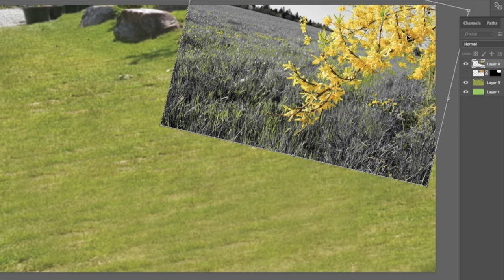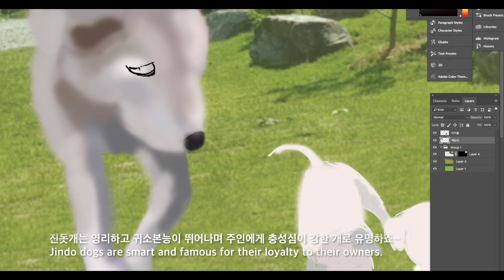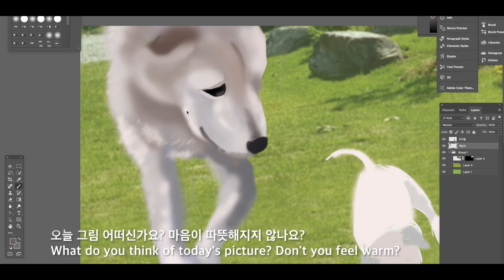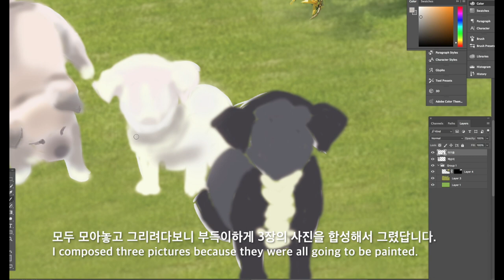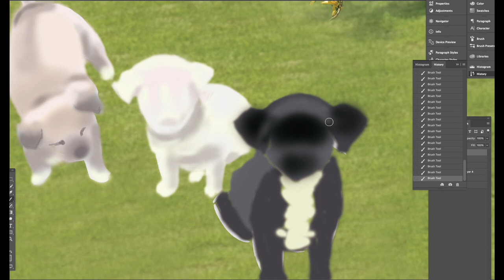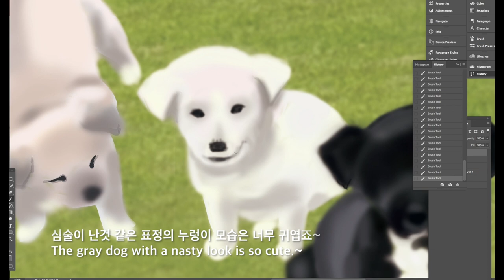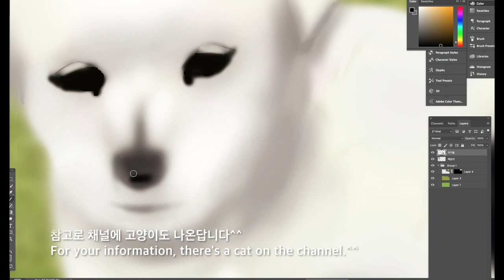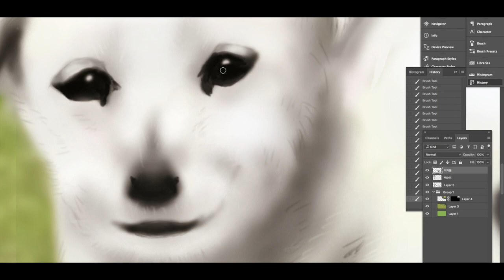[강아지그리기] 어미개의 모정, 귀여운강아지 그리기 / parenting of a mother dog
강아지그리기,타블렛그림,태블릿그림, 정원에서 놀고 있는 진돗개 강아지,

안녕하세요 '작은서랍' 입니다
Hello, I'm Little box.

이번에 그릴 그림은 진돗개 백순이랍니다
The theme of this painting is Baeksoon, a Jindo dog.

백순이는 유튜버 ‘Cats lovely ’ 님의 반려견으로 귀여운 아가를 낳은지 4개월정도 된거 같아요
It's been four months since Baek Soon gave birth to a cute baby dog.

이 아이들 모두 모아서 친구집정원 잔디 사진위에 올려놓았어요~
I collected all these children and put them on the grass in my friend's garden.

봄날의 개나리도 한그루 심었고요^^
I planted a bunch of forsythia because it was a spring day.

자 이제 시작해볼까요?

영상을 보면 백순이의 눈빛은 항상 아가들에게 가 있는게 느껴져요
This clip shows Baek Soon's eyes always looking at her dog.

사람이나 동물이나 모성애는 정말 위대한거 같아요
I think people and animals are the same mother's love.

백순이를 눈빛이 인자하고 사랑스럽게 잘 표현해야 하는데 걱정이네요^^
You should express Baek Soon with a gentle and affectionate look. I'm worried.

귀여운 댕댕이 세마리도 그려야 하니 이번엔 시간이 좀 길어졌어요~
I have to draw three cute puppies, so this time it gets longer.

진돗개는 영리하고 귀소본능이 뛰어나며 주인에게 충성심이 강한 개로 유명하죠~
Jindo dogs are smart and famous for their loyalty to their owners.

원산지는 한국이고 수렵에 대한 강한 본능과 대담하고 용감하고 신중하다고 합니다.
The country of origin is Korea, and its hunting instinct is said to be bold, brave and prudent.

황색,흰색,검은색 얼룩무늬 등 다양한 색상을 가지고 있다네요
It has a variety of colors, including yellow, white and black motifs.

그림을 보면 아시겠지만 이 아이들 재미있지 않나요?
Isn't it funny to see the picture?

갈색, 흰색, 검은색 모양도 색도 다양하네요~
Brown, white, black and other colors.

아빠가 도대체 누구길래~ㅎㅎ
Who the hell is your father?

이 그림은 캣츠러블리님의 요청으로 제가 직접 캡처해서 그리게 되었어요~
At the request of "Cat Lovely," he captured and drew the picture himself.

모두 모아놓고 그리려다보니 부득이하게 3장의 사진을 합성해서 그렸답니다.
I composed three pictures because they were all going to be painted.

까만강아지는 반달가슴곰처럼 생기지 않았나요?^^
Didn't the black dog look like a half-moon bear?^^

백순이를 가장 많이 닮은 흰색 강아지의 얼굴을 그리는게 가장 힘들었어요~
The hardest part was to draw the face of a white dog that looked most like Baek Soon-i.

심술이 난것 같은 표정의 누렁이 모습은 너무 귀엽죠~
The gray dog with a nasty look is so cute.~

바라보는것만으로도 미소가 지어지는 아기들이예요
The mere sight of it makes me laugh.

요 사랑스러운 꼬맹이들이 어떻게 자랄지 기대가 되네요^^
I can't wait to see how these lovely children grow up.^^

Cats lovely 님의 채널도 많이 방문해 주세요^^
Please visit Cats Lovely's channel a lot.^^

참고로 채널에 고양이도 나온답니다^^
For your information, there's a cat on the channel.^^

채널에 가면 주인의 따뜻한 마음을 보실 수 있어요~
When you get on the channel, you can see the warm heart of your master

오늘 그림 어땠나요?
How was the picture today?

부족해도 예쁘게 봐주실거죠?
You're going to take a good look at it even if it's not enough, right?

I'd like you to sign up with a subscription.Your's a great help to me.